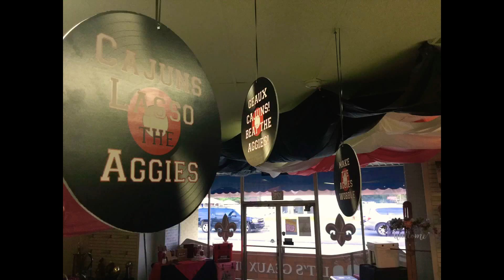Paint The Town Red Event 2018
Our staff came together with ideas and designed, printed and installed all the awesome things featured in this short video. Paint the Town Red Event is a local community event to get everyone involved for UL homecoming. We all had a great time and can’t wait to go bigger and better next year!